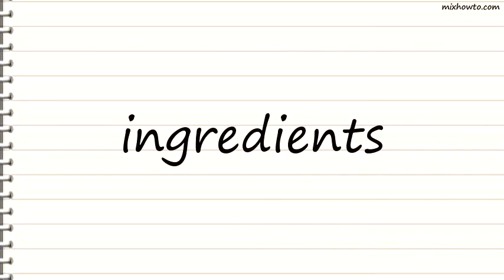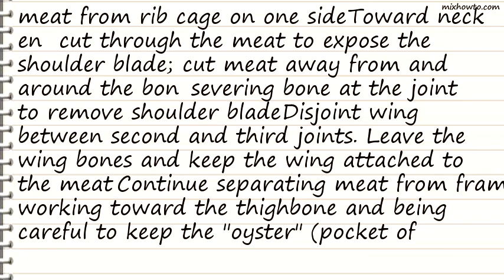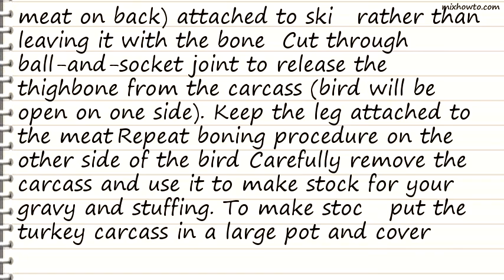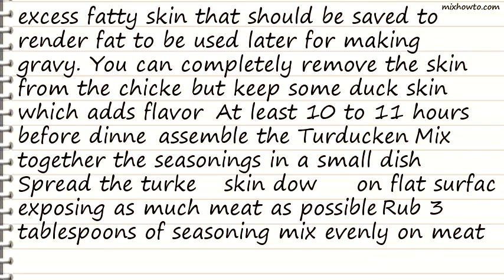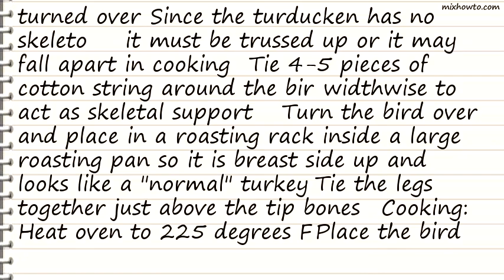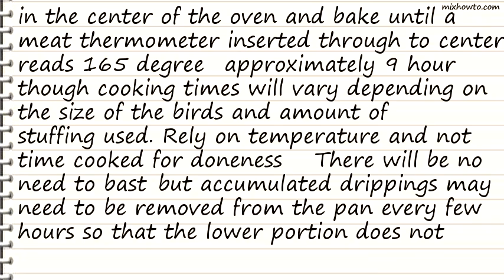Recipe Turducken (A Chicken in a Duck in a Turkey)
INGREDIENTS:
●16 -20 lbs whole turkey
●4 -5 lbs whole ducklings
●3 -4 lbs whole chickens (or use a larger chicken and place the duckling inside it)
●6 -8 cups prepared stuffing (I like to use 2 kinds such as sausage and cornbread stuffing, but use your favorites or just one kin)